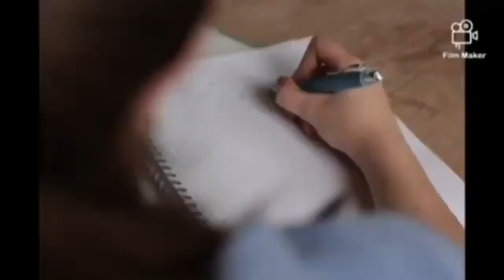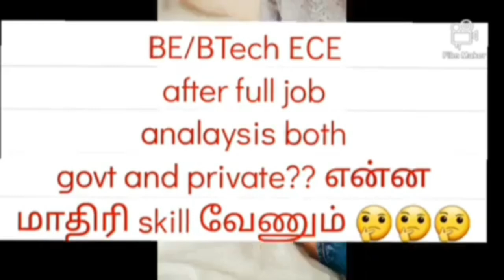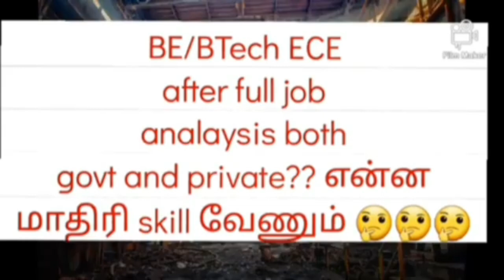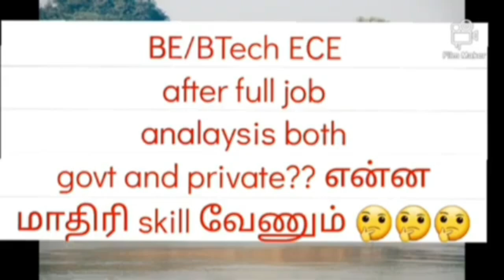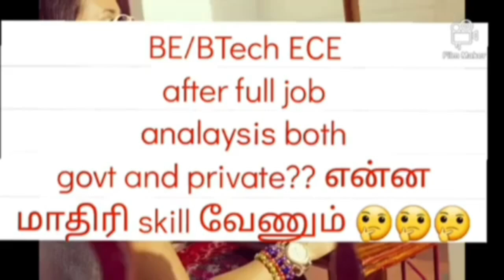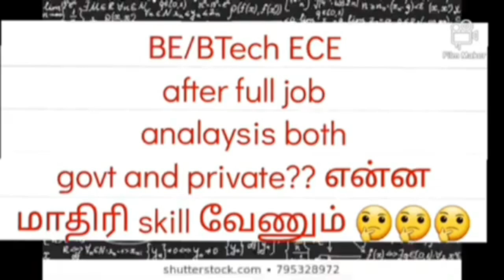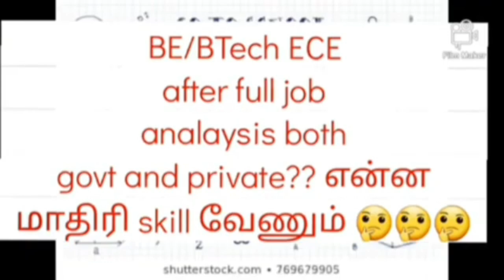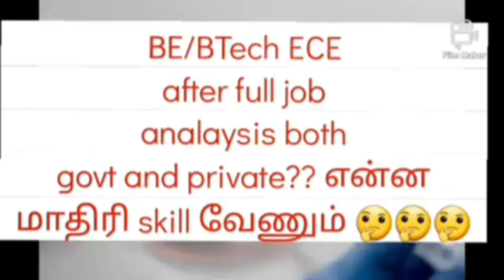ECE படிச்சா என்ன மாதிரி job கிடைக்கும்??? என்ன மாதிரி scope இருக்கும்???